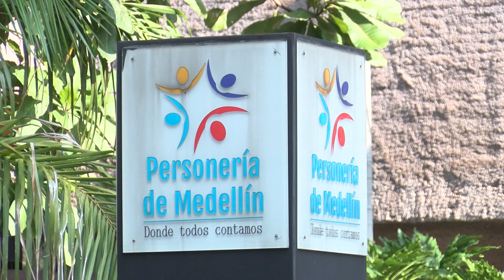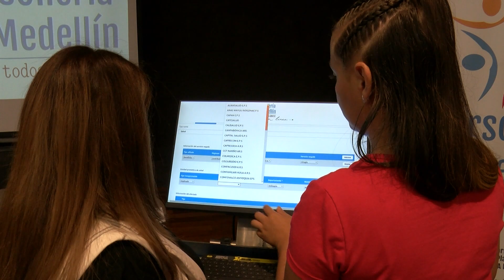Titulo del video [Tipo de Video] - Telemedellín